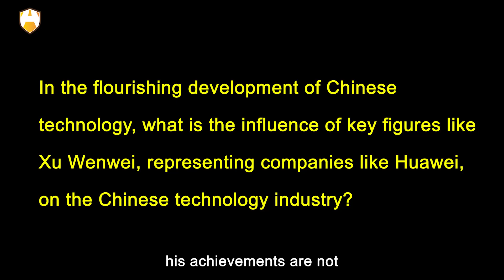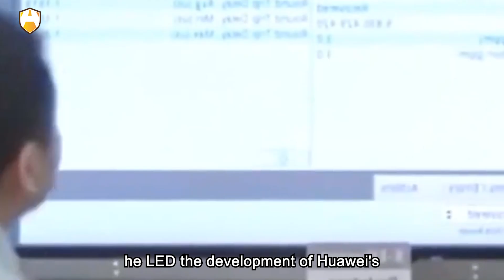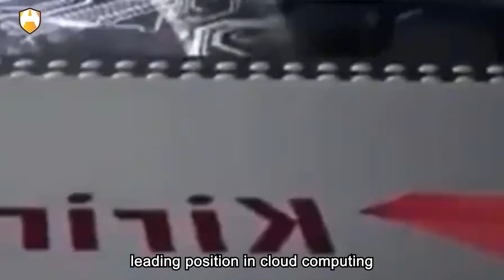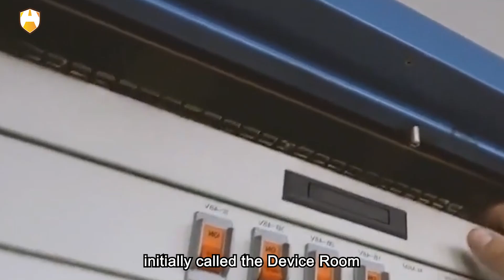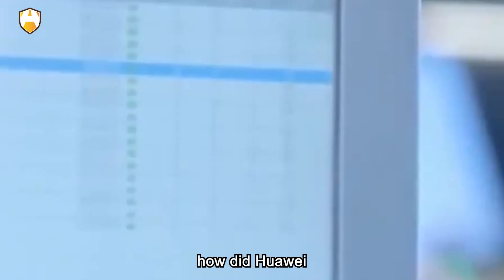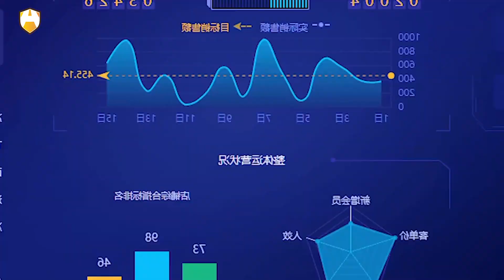Not only is he the Director of the Strategic Research Institute of Huawei Technologies Co., Ltd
In the Chinese technology industry, Xu Wenwei's name is undoubtedly a shining symbol. Not only is he the Director of the Strategic Research Institute of Huawei Technologies Co., Ltd., but he is also a leading figure in the field of Huawei chips. His achievements are not only reflected in technological innovation but also in his significant contributions to the advancement and development of the Chinese technology industry. However, with his nomination as a member of the Chinese Academy of Engineering, we cannot help but wonder: In the flourishing development of Chinese technology, what is the influence of key figures like Xu Wenwei, representing companies like Huawei, on the Chinese technology industry? How does his technological innovation align with national strategy? How do we evaluate Huawei's achievements and challenges in the field of independent chip development?

Xu Wenwei, Director of the Strategic Research Institute of Huawei Technologies Co., Ltd., and a leader in Huawei's chip domain. He spearheaded projects such as Huawei's first-generation local exchange program-controlled switch and the development of the first chip, laying the foundation for the rise of HiSilicon Semiconductor. He has made significant contributions to chip development, innovation in information technology, and was awarded the 2022 He Liang He Li Foundation Science and Technology Award.

As one of the candidates for membership in the Chinese Academy of Engineering, Xu Wenwei's nomination is supported by Academician Yang Shanlin. In the 2023 supplementary election list, there were a total of 655 candidates, with 95 from the Department of Information and Electronic Engineering. This is Xu Wenwei's second attempt, having previously run in 2021. However, whether he can be successfully elected still depends on multiple stages such as preliminary selection and final selection, with the final results to be announced in January 2024.

Xu Wenwei's technological contributions are self-evident. Since joining Huawei in 1991, he has been committed to research, product development, and industrial expansion in the field of communication technology, which can be divided into three stages in his career.

During Huawei's initial stage, he led the development of Huawei's first-generation local exchange program-controlled switch, breaking the monopoly of foreign vendors and gaining market share and reputation. He also led the development of Huawei's first chip, laying the foundation for Huawei's chip self-reliance, established Huawei's integrated circuit design center, and cultivated a group of chip talents, making significant contributions to the development of Huawei's chip business.